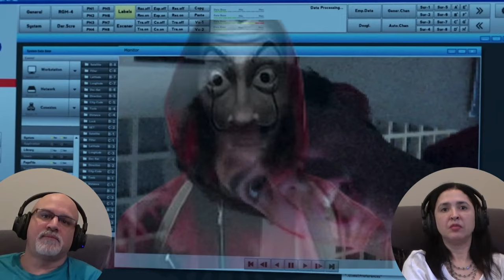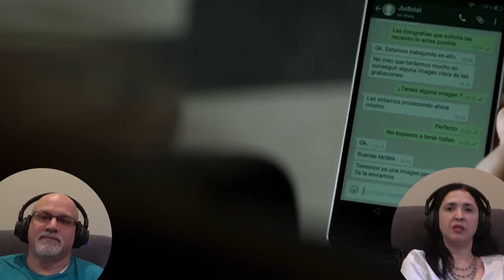LA CASA DE PAPEL / MONEY HEIST 1X3 (FIRST TIME REACTION) Misfire / El espectáculo de la vida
Rick & Janice with @SiblingsReactandDrink react to this Emmy Award Winner television series created by Álex Pina.  Staring: Úrsula Corberó, Álvaro Morte, Itziar Ituño, Pedro Alonso, Paco Tous, Alba Flores, Miguel Herrán, Jaime Lorente, Esther Acebo, Enrique Arce, María Pedraza, Darko Perić, Kiti Mánver. One of the robbers mistakenly reveals his face to police, leaving the operation vulnerable. The hostages begin to dig a tunnel and come across a mountain of explosives.

This video is for commentary and criticism only and is not a replacement for watching the original release which is available on Netflix.

Action, Crime, Drama, Mystery, Thriller